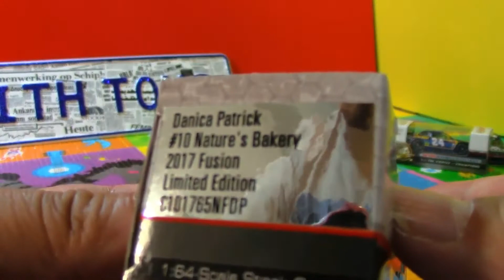開箱 Nascar 跑車玩具 Danica Patrick #10 Nature's Bakery 02815 ZH